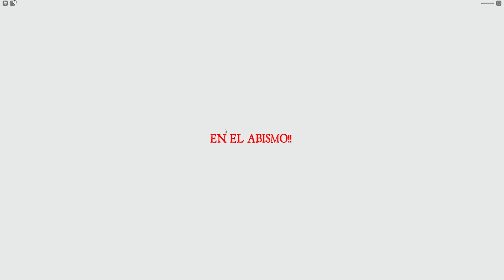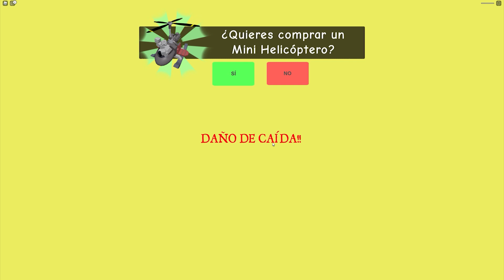ESCAPA DE LA FERIA EN ROBLOX (Roblox Carnival Obby)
Holi, estamos de nuevo en roblox donde tenemos que escapar de la feria!

Deja tu TineLike para más ^^